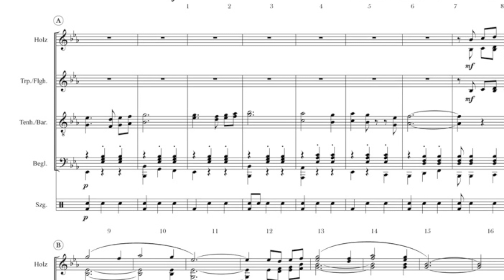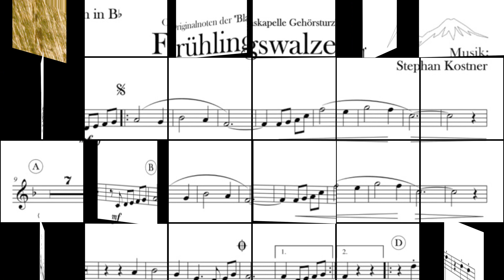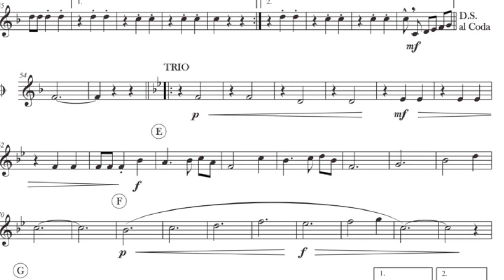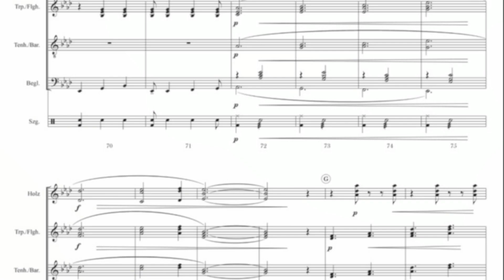Blaskapelle Gehörsturz - Frühlingswalzer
Wunderbarer, frühlingshafter Walzer aus der Feder des jungen Tiroler Komponisten
Stephan Kostner.
Erhältlich für gr.

Originalnoten der Blaskapelle Gehörsturz
(Böhmische Besetzung):
Art-Nr.: 1302016

Ausgabe für gr. Blasorchester:
Art-Nr.: 1162017